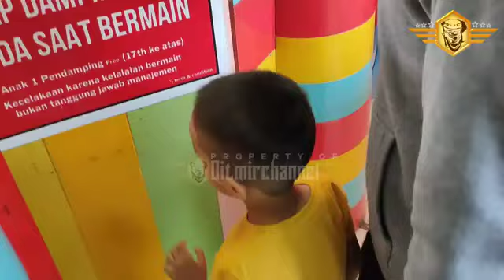🔴 SAYYID ALI HOLIDAY DI BANDUNG‼️